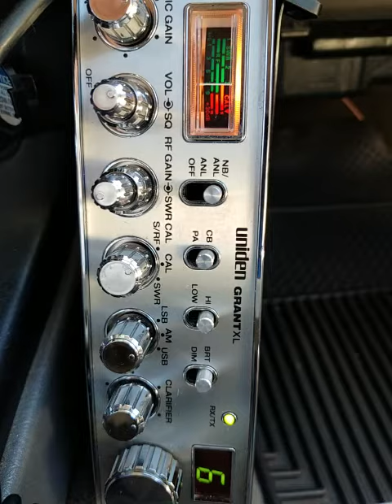03-15-2021 ModSqd DrJayTX MongooseOR 938TX 717WA